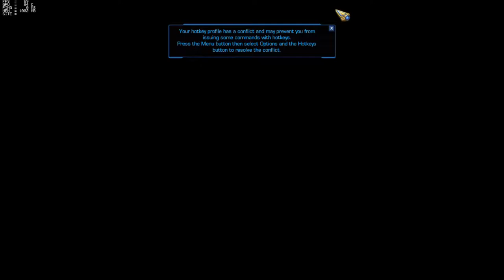StarCraft Mass Recall - Episode 4 - Mission 01 - Escape from Aiur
Episode IV - The Stand 01 - Escape from Aiur